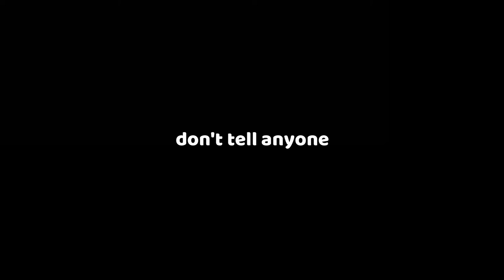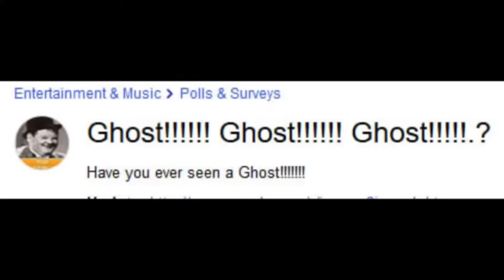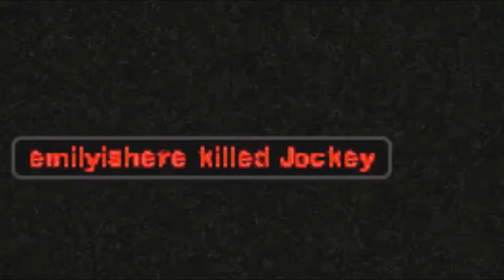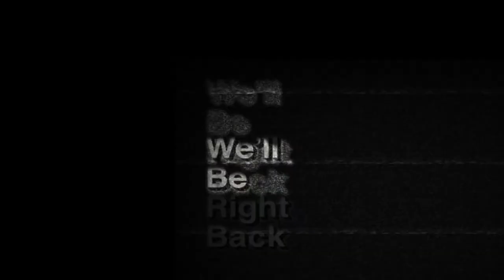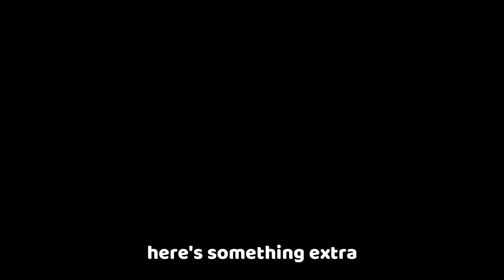How Scary || Left 4 Dead w/ Novid 19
this took way too long to edit because my editing software kept crashing but damnit I did it.